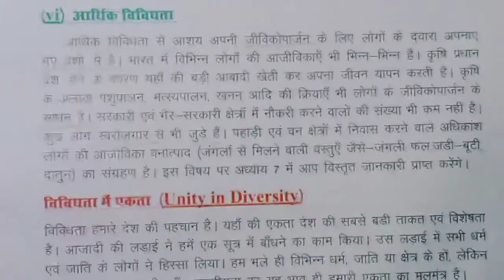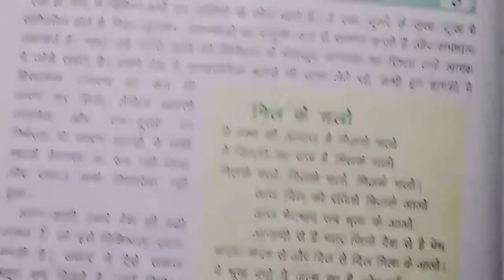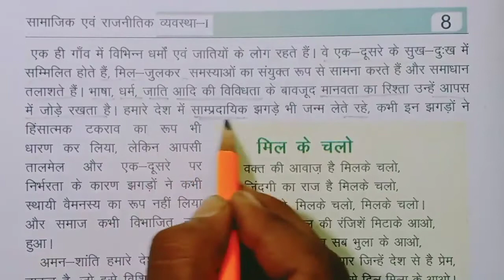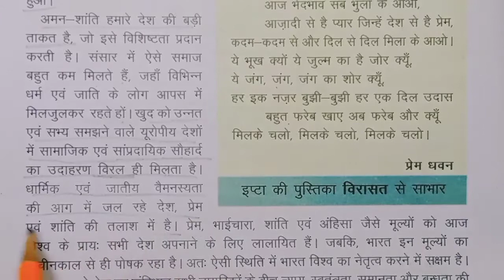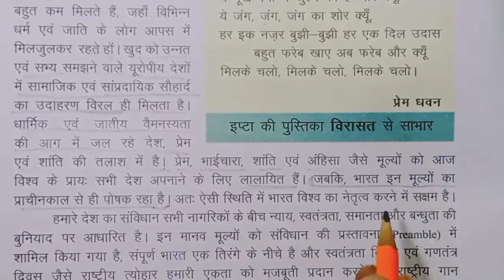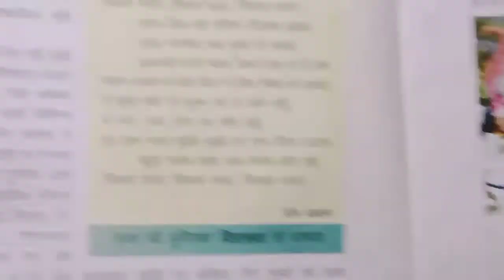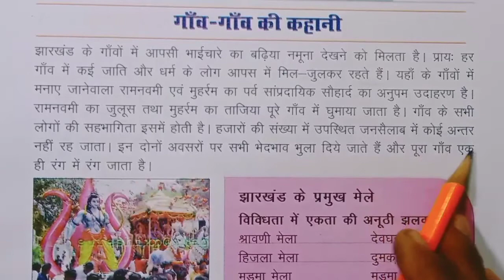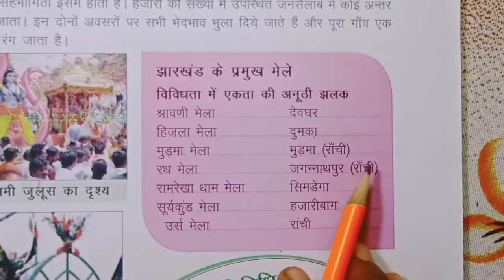class 6 samajik vigyan chapter 1 JCERT | कक्षा 6 अध्याय 1 हमारा समाज विविधता से भरा | part-3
कक्षा 6 सामाजिक एवं राजनीतिक व्यवस्था - l
videos link 🖇️👇

class 6 samajik vigyan chapter 1 JCERT | कक्षा 6 अध्याय 1 हमारा समाज विविधता से भरा | part-1👇

class 6 samajik vigyan chapter 1 JCERT | कक्षा 6 अध्याय 1 हमारा समाज विविधता से भरा | part-2👇